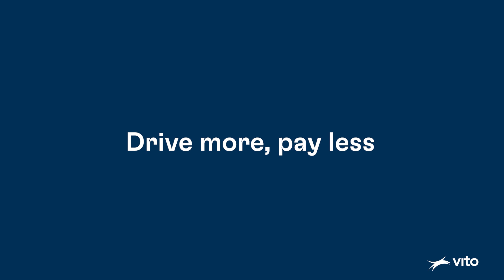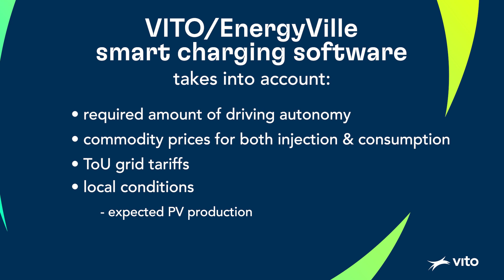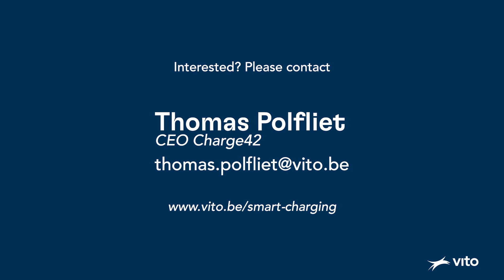Charge42: Smart charging planning software optimises electric charging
By 2023, an additional 6.5 million charging stations will be added at businesses and public locations in Europe. Our energy network is not ready for this, with all the consequences for those who want to charge their fleet of vehicles.

The smart charging planning software developed by VITO/EnergyVille provides maximum driving autonomy at the lowest possible cost. Due to the high demand for this software, VITO/EnergyVille is scaling up this product with the spin-off venture Charge42.

Thomas Polfliet, CEO of Charge42, explains more about this innovative charging planning software to potential customers and investors in this video.